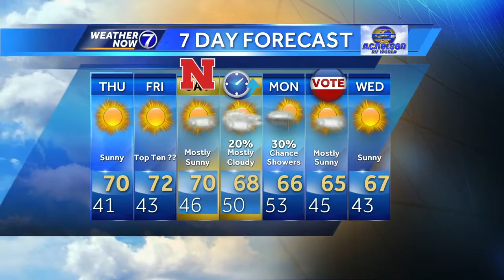Bill's Late Evening Update